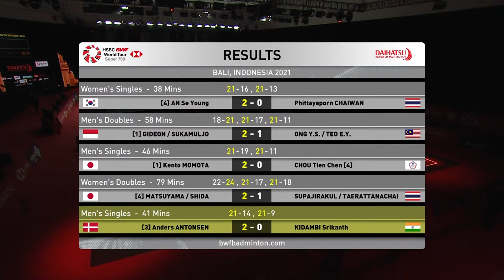DAIHATSU Indonesia Masters 2021 | Anders Antonsen (DEN) [3] vs Kidambi Srikanth (IND) | SF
DAIHATSU Indonesia Masters 2021 | Super 750
Men's Singles | Semifinals
Anders Antonsen (DEN) [3] vs Kidambi Srikanth (IND)